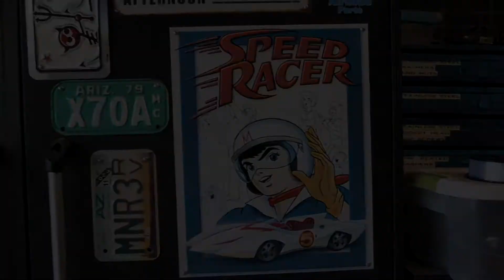VW T1 BUS on AIRRIDE I 1080p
Source

Cheers!